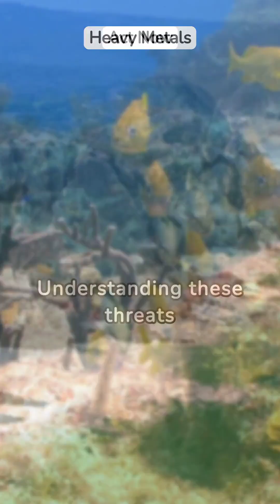How do pollution and toxins threaten aquatic species?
Explore the detrimental effects of pollution and toxins on aquatic species in this informative video. Learn about the various ways in which pollutants disrupt ecosystems, threaten biodiversity, and impact human health. Discover how water contamination, habitat destruction, bioaccumulation, and changes in behavior pose significant challenges to the survival of marine life. Gain insights into the global implications of aquatic pollution and the urgent need for conservation efforts to protect our oceans and freshwater environments.